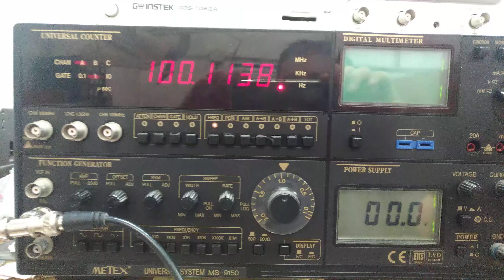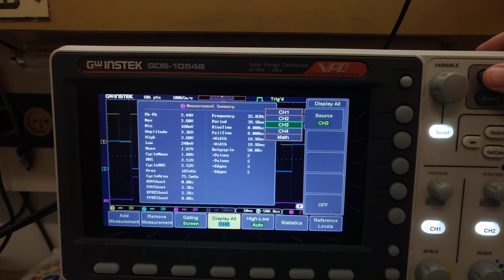Frequency Divider by Dff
d מחלק תדר באמצעות דלגלגים מסוג